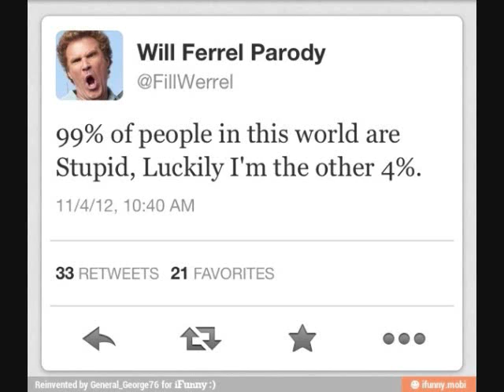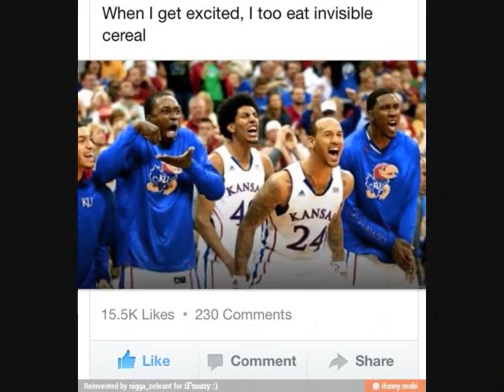THE BEST OF IFUNNY!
This is a video i made of my favorite pictures on Ifunny!